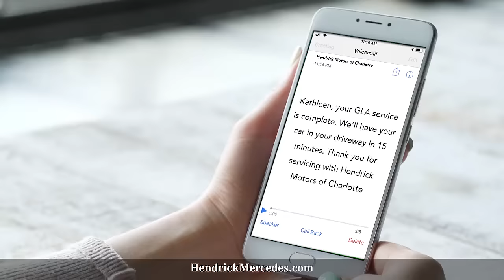Complimentary Pick Up & Delivery at Hendrick Motors of Charlotte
Keep your Mercedes-Benz model performing at it's best by servicing at Hendrick Motors of Charlotte.